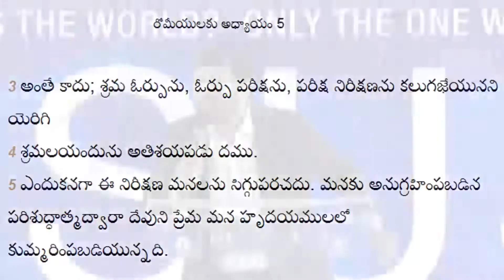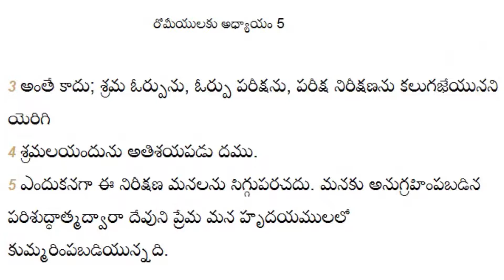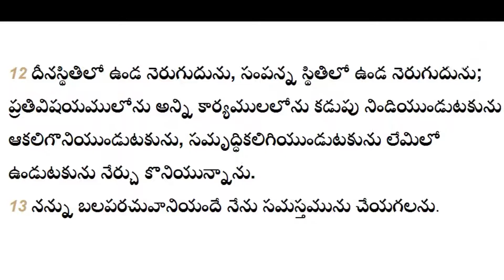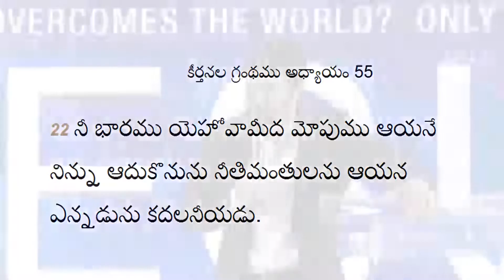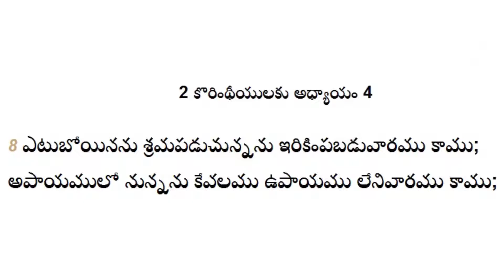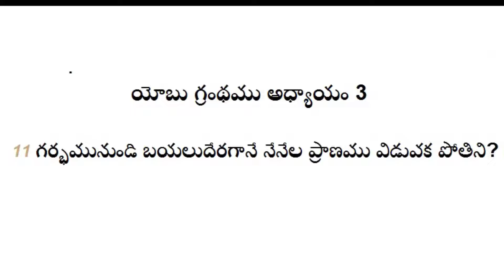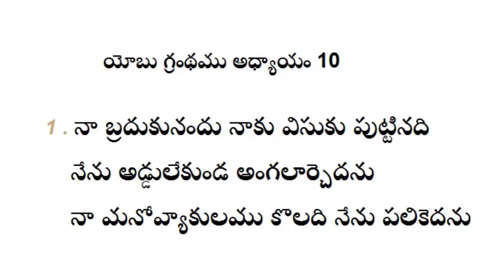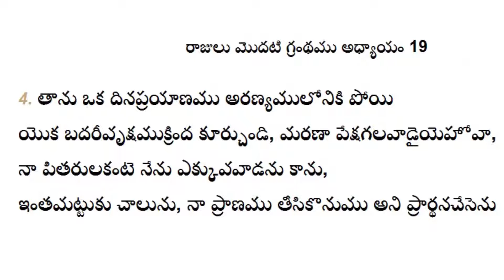THE NEW COVENANT CHURCH II SUNDAY 2nd SERVICE II PASTOR RAJA HEBEL II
Church Address: KASHISH CONVENTION HALL, 2nd Floor, Beside Musheerabad Metro Station, Musheerabad, Hyderabad.

Office Address:
1ST FLOOR, GLK ESTATE,
ABOVE CANARA BANK ATM,
H.NO.1-1-531/A/2,
'Y' JUNCTION, GOLCONDA 'X' ROADS, MUSHEERABAD, HYDERABAD-20.

Sunday Service: 1st Service from 9 AM TO 10:45AM
2nd Service from 11:00 AM TO 1PM

Bank Information
Name of the bank: Union bank of India
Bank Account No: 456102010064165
Branch Name: asifnagar, Hyderabad
9 digit MICR number: 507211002